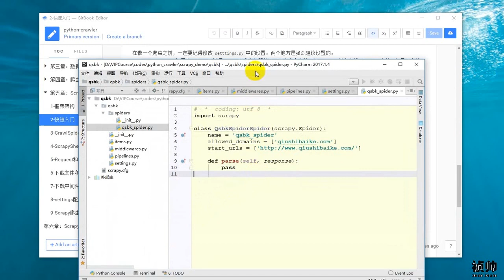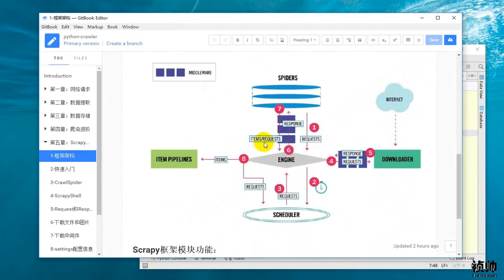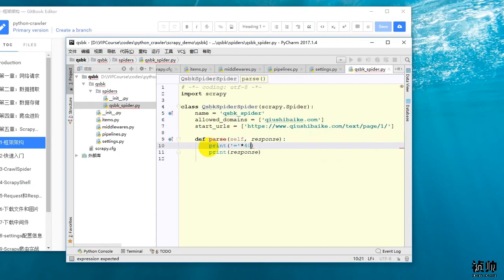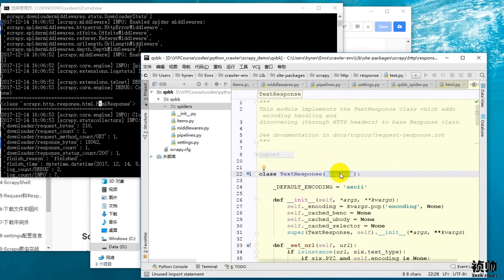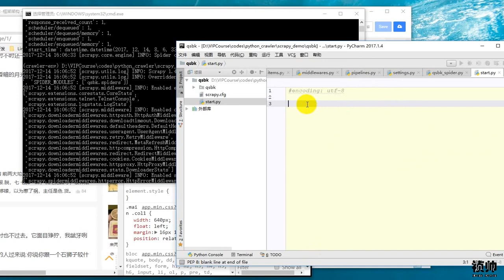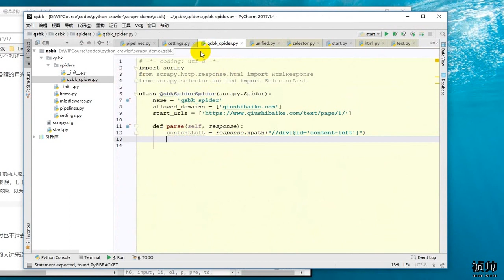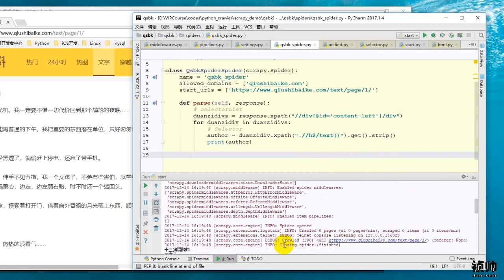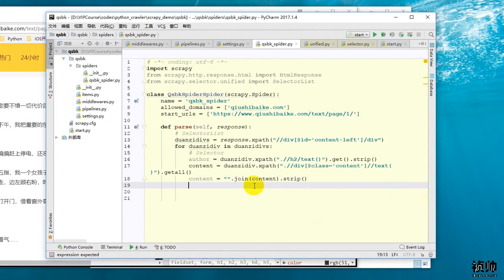25 Python网络爬虫丨06 Scrapy框架丨3 【实战】scrapy糗事百科之爬虫编写